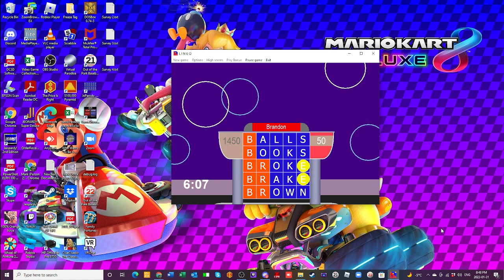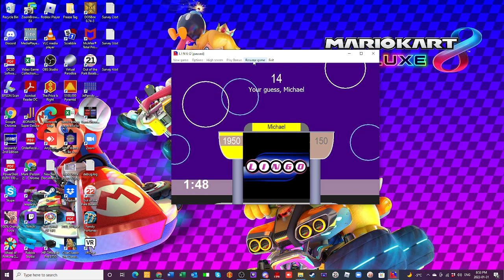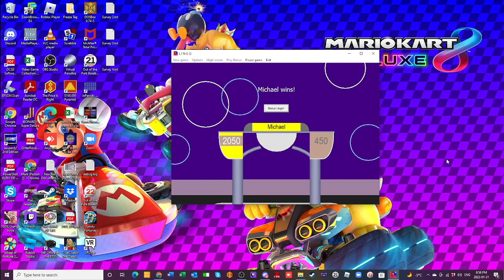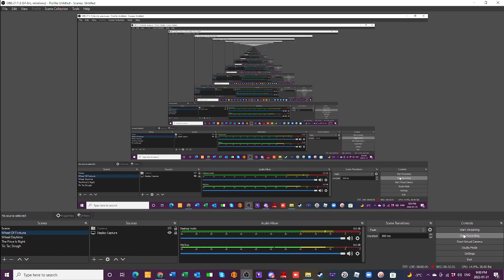Lingo Season 2 Episode 18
Here's the next episode of Lingo. Michael Bombardier is back for his fifth day and right now, he has a total of $47,850. If he wins today's game, he'll retire undefeated. But to do that, he'll need to get past Brandon Hinkle.